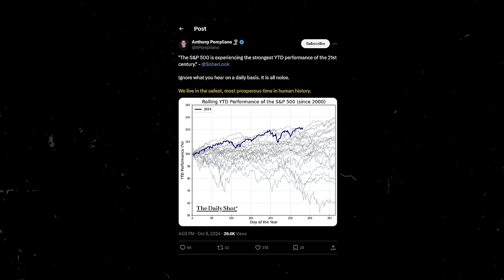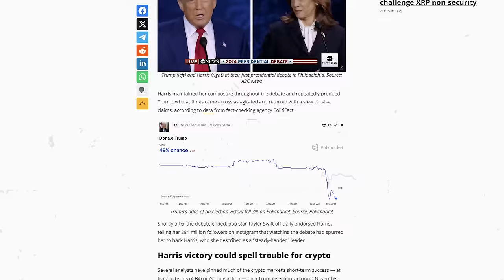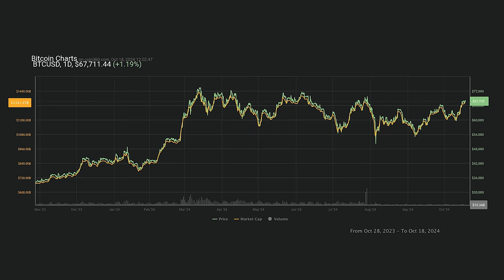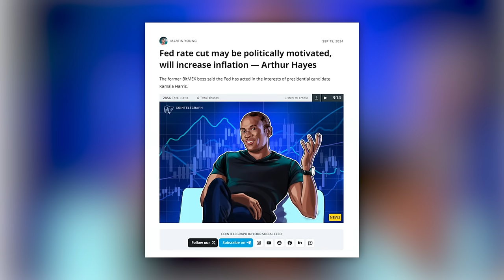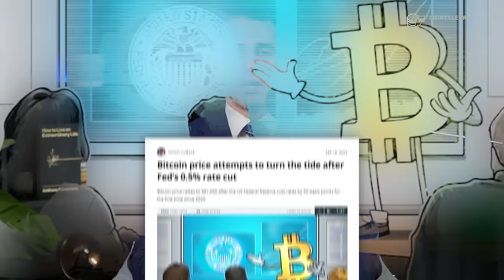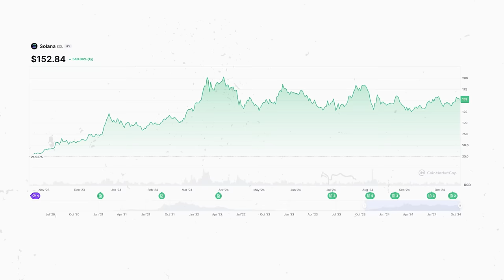Why Bitcoin Could Hit New Highs in Q4 | Anthony Pompliano Interview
In this interview, long-term Bitcoin bull Anthony Pompliano reveals the key catalysts driving the crypto market higher in Q4. He discusses how the upcoming U.S. election could impact the future of cryptocurrency, along with his broader outlook on the market.

0:00 Intro
0:20 Are we living in the "safest and most prosperous time" in history?
1:58 Does Bitcoin's next bull run depend on a Trump win?
4:34 What will be the main catalyst for the next crypto leg up?
6:29 Why did you sell all your ETH to buy Solana?
7:46 How has your investment thesis on crypto changed over the last four-year cycle?
9:03 How can Bitcoin serve as a savings account?
10:42 What key lesson crypto investors can take from your new book?
12:25 Outro